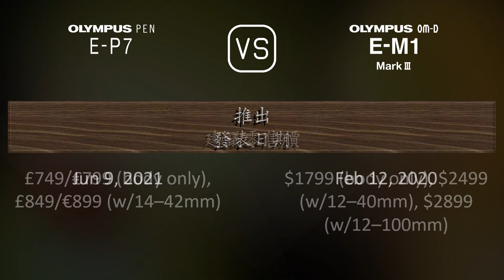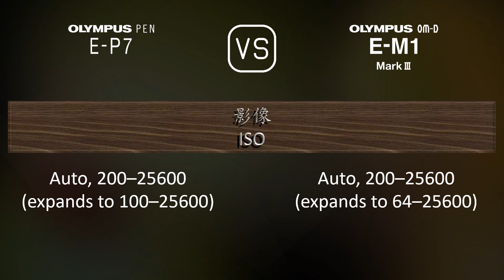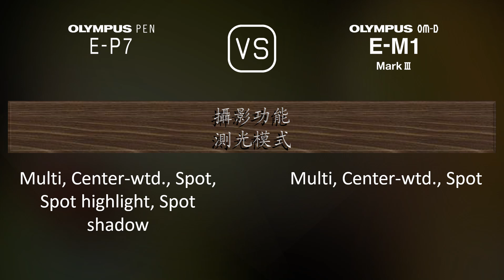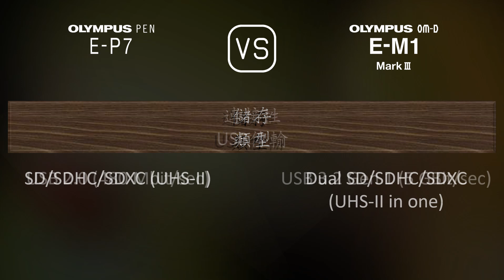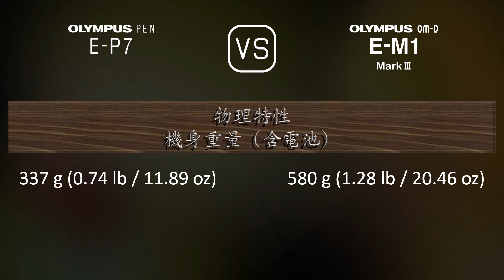Olympus PEN E-P7 與 Olympus OM-D E-M1 Mark III 的規格比較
本片是 Olympus PEN E-P7 與 Olympus OM-D E-M1 Mark III 的功能概述和規格比較 (comparison of specifications)，希望對您有所啟發。感謝您的支持。

00:25 推出
00:33 機身
00:40 影像感測器
01:01 影像
01:16 光學與對焦
01:41 屏幕
01:58 取景器
02:13 攝影功能
03:06 錄像功能
03:20 儲存
03:24 連接性
03:49 物理特性
04:07 雜項